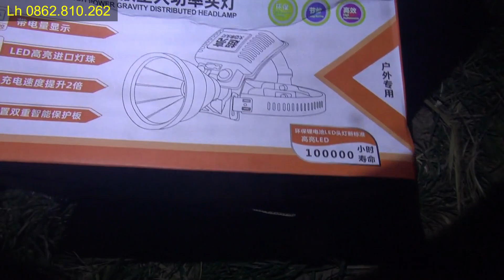Ship nhanh Mẫu Đèn Pin đội đầu cho thợ bẫy chim đêm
Bản quyền thuộc về Hồng Đăng